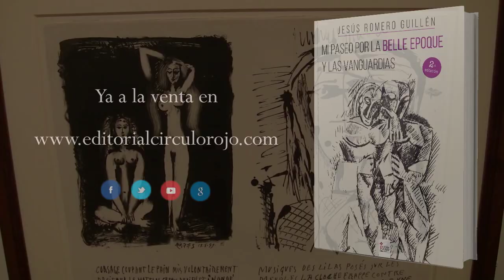Mi paseo por la Belle Epoque y las Vanguardias (Booktrailer) - Editorial Círculo Rojo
Para hacer más inteligible la eclosión de las vanguardias artísticas en la 1ª década prodigiosa del siglo
XX, el autor de “mi paseo por la Belle Epoque y las Vanguardias” retrocede en los capítulos iniciales
al simbolismo de ensueño y musicalidad, sin olvidar a los escritores modernistas y los pensadores de
la existencia (existencialistas), entre los cuales nuestros compatriotas Unamuno y Ortega ocupan un
lugar privilegiado. El autor echando la vista atrás bucea y rescata la figura del genial, avanzado y progresista
William Blake, a veces injustamente olvidado e indudable precursor del simbolismo más incipiente
y puro. Por estas páginas desfilan Ramón Gómez de la Serna, Moreno Villa, la generación
del 27 -algunos de ellos surrealistas en la Residencia de Estudiantes de Madrid antes de que Breton
promulgara su manifiesto surrealista-. Los cafés de Madrid, lugares recónditos y mecas del intercambio
de conocimientos y del saber.
Manet ya ha superado la tridimensionalidad, se ha distanciado de la contaminación escultórica y
Cézanne ha entendido muy bien este primer paso hacia la modernidad. Cézanne es rechazado por
gran parte de los impresionistas.
El autor se centra en la cosmopolita y permeable Barcelona, en la taberna bohemia y modernista Els
Quatre Cats donde Picasso va a exponer sus obras por primera vez. Esta urbe sirve de puente con
París durante los primeros años de siglo al artista malagueño, hasta que se instala definitivamente en
París (1904). Picasso y sus amigos (La banda de Picasso), personajes de la Belle Epoque, musas
(Misia Sert, La marchesa Casati), cortesanas, los ballets rusos de Diàghilev y su bailarín Nijinsky, ,
Stravinski, Erik Satie … desfilan sin respiro en estas páginas que destilan a la vez una singular comunión
entre tradición-clasicismo y modernidad o ruptura incluso.
Se describe el nacimiento de las Vanguardias; la primera revolución protagonizada por los fauves de
forma lenta, se gesta a partir del primitivismo simbolista de Gauguin y la expresividad de Van Gogh.
El cubismo irrumpe de forma brusca en los talleres de Baque y Picasso simultáneamente; éstos interpretan
mejor las enseñanzas y cuestiones planteadas por Cézanne, que los seguidores de Matisse
(fauves)los cuales se centran en el color. Ambos muy influidos por el arte primitivo e ibérico, igual
que los impresionistas y postimpresionistas se habían fijado en el niponismo “ukiyo-e”. Para la abstracción,
líneas, puntos y colores permiten la emancipación del arte no sujeto a ningún objeto ni temática;
a medio plazo la influencia de la abstracción en el expresionismo abstracto americano será
capital, y en el informalismo español.
El mundo artístico e intelectual se ha mudado después de la 1ª GM desde el barrio bohemio de
Montmartre ha cruzado el Sena hacia Montparnasse, “ombligo del mundo” que recibe a la Generación
Perdida Americana, Man Ray, el Jazz, Escuela de París y a los que respiran surrealismo dispersos
por cualquier parte del mundo.
El autor finaliza su extenso recorrido pasando de puntillas por las postvanguardias, menciona a los
grupos de intelectuales y artistas surgidos tras la 2ª GM en Barcelona (Dau al Set y antes el grupo
ADLAN) y en Madrid al grupo El Paso, que elabora un informalismo ibérico y a la vez de raíces europeas
en respuesta al expresionismo abstracto norteamericano. Canogar, Saura y Tápies, los mejores
exponentes de este movimiento español. Para finalizar mencionando el arte pop, que adquiere matices
genuinamente españoles (crítico y políticamente comprometido), frente a anglosajón, que pondera
la sociedad de consumo y la propaganda. De aquí que el padre del pop y precursor de las perfomances,
el británico Hamilton, reconocerá la influencia que habían ejercido en él Duchamp y el futurismo,
precursores –medio siglo antes- de las técnicas de marketing y propaganda.